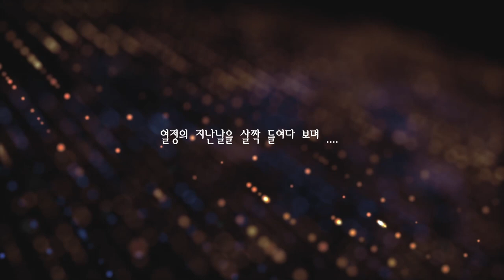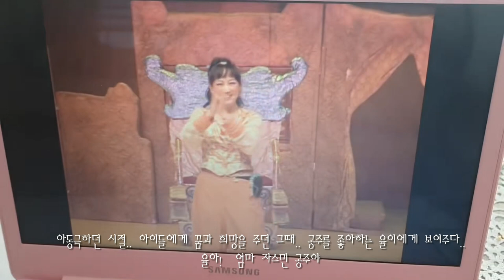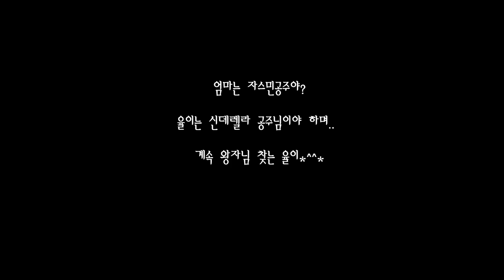노트북 뒤적거리다 열정의 그때를 찾아보다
모르겠다 아직도 고민이고 순리되로 살아야지 하면서도 잠들었던 그 열정을 뒤적 거리니 말이다. 2015년에 써 두었던 작품을 이제서야 2021년에 제작을 하려고 준비 중이다. 원이가 태어나서도 작품 작업은 계속 했는데 율이가 태어나고는 너무 어려운 일이 되버렸다. 어차피 인생은 계획대로 되는게 아니지만 말이다.

사실 미련도 엄청나게 떨었고.. 일부로 덮어두기도 했는데  써둔 작품을 마무리 지어야 새출발을 하든 깔끔하게 정리를 하든.. 무슨 수가 날것 같단 생각이 들어서지 아마..

 이제 슬슬 다시 대본 보며 영상, 사진, 일러스트, 음악등을 체크 하는데 노트북을 뒤적 거리다가 나온 여러조각의 열정 그때 중 조금만 남아보다가 공주 좋아하는 율이에게 옛날 출연했던 알라딘 영상을 보여줬다.